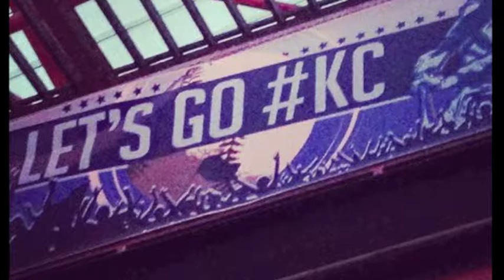Video & Photo Montage - KC Royals (without sound)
Create a video and/or photo montage either with or without music.